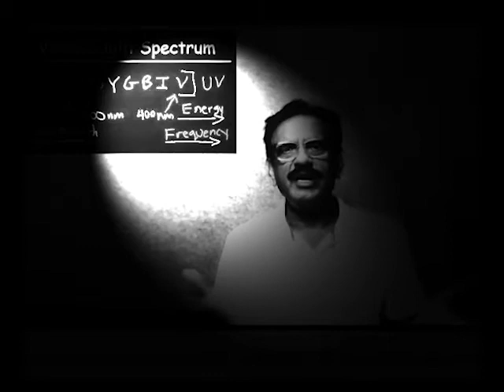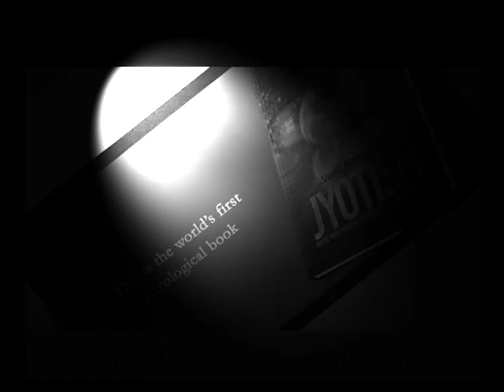How to know solutions for RAHU KETU राहु केतु की प्रचंड शक्तियों की राजRahu Ketu Astrology Solutions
How to know solutions for RAHU KETU राहु केतु की प्रचंड शक्तियों की राज Rahu Ketu Astrology SolutionsRAHU KETU राहु केतु की प्रचंड शक्तियों की राज: Rahu and Ketu secret powers & Astrology Solutions राहु केतु की प्रचंड शक्तियों की राज: Rahu and Ketu secret powers. राहु और केतु का हमारे जीवन पर प्रभाव। Astrology solutions for Rahu and Ketu.राहु और केतु के ज्योतिष उपाय।
Rahu aur Ketu ka hamare jeevan par prabhav. You can learn more about rahu ketu,

The video is showing rahu ketu   but also try to cover the following subject:
-rahu transit
-rahu ketu transit 2020 to 2022 predictions

Youtube is the best website to go when looking for videos about rahu ketu.
Rahu ketu is undoubtedly something that interests you and other individuals so I made this video .
Follow our video clips regarding rahu ketu as well as various other comparable topics on
If you were looking for more information about rahu transit or rahu ketu transit 2020 to 2022 predictions did this video assistance?